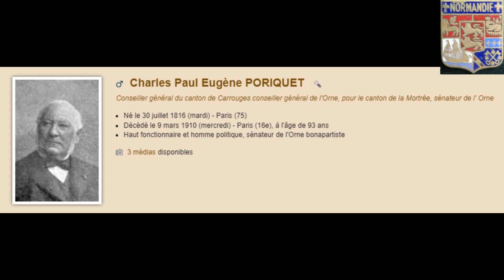chateau de Blanchelande fondé par PORIQUET Montmerrei 61 detruit 1942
le chateau de Blanchelande.

l'incendie a malheureusement détruit, en plus du château, des objets remontant à la période romaine, qui avaient été recueillis lors de la construction. Les historiens pensent que l'édifice a été élevé sur un ancien camp retranché, en effaçant les traces au passage.